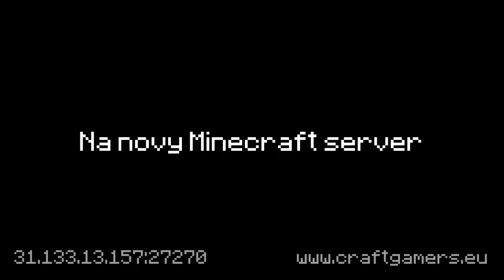[Server] CraftGamers.eu | PvP | Fun | SG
»»»»» PROSÍM ROZKLIKNĚTE POPISEK«««««

►SG = Survival Games